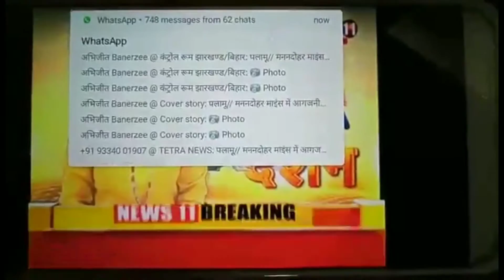Team on the news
Want to consult Shiweshwar kar for any health issue/disease?
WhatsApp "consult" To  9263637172